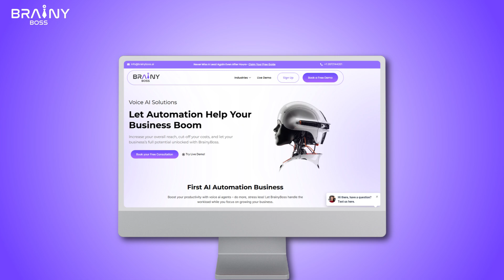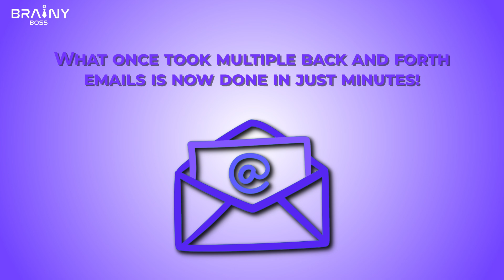HR Voice AI | Demo Video | Live | BrainyBoss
Watch our HR Voice AI Agent in action! This demo showcases how AI can streamline HR processes by automating employee interactions, answering questions, and providing real-time support.

With AI-driven efficiency, businesses can improve employee satisfaction and save time.

Check out how this technology is shaping the future of HR!

Our Website's-

AUTVIZ SOLUTIONS 🧑‍💻

HIRE A DEVELOPER 🧑‍💻

BRAINYBOSS 🧑‍💻